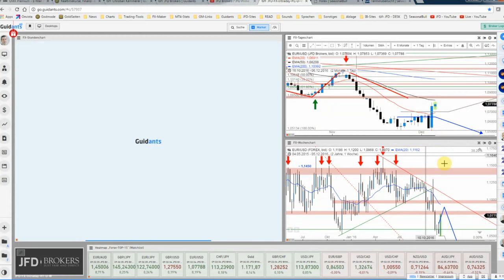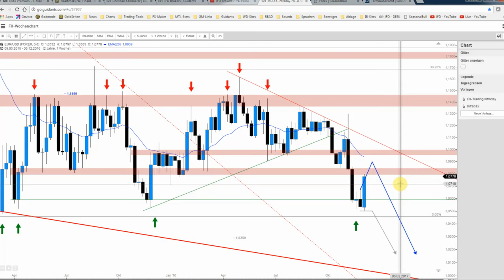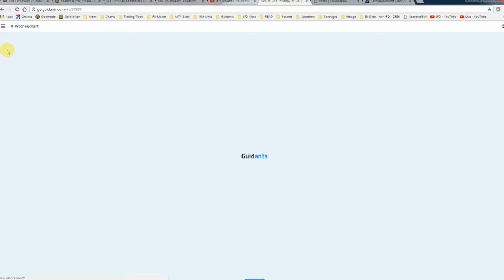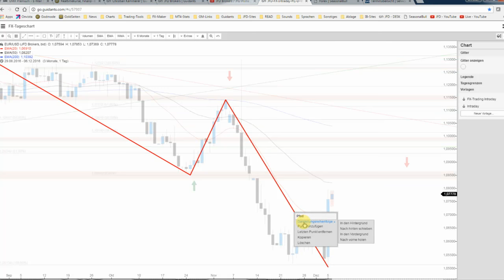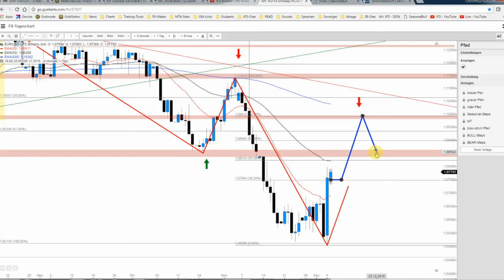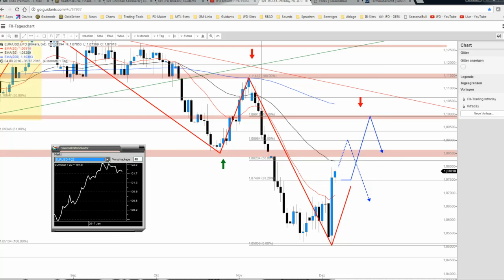JFD Devisenradar: EUR/USD startet Gegenbewegung bis...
Wie zum Ende der vergangenen Woche dargestellt, war die Wahrscheinlichkeit einer Gegenreaktion vom Niveau rund um 1,0500 USD durchaus gegeben. So geschehen stellt sich jetzt die Frage des weiteren Verlaufs.